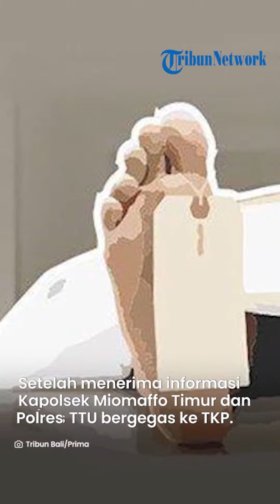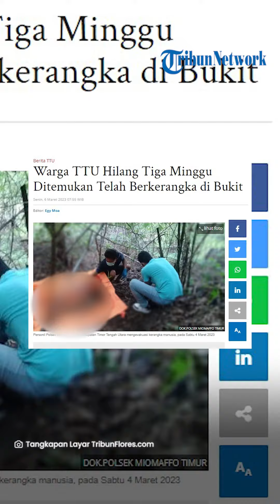Warga TTU yang Sempat Dilaporkan Hilang Ditemukan dalam Keadaan Menjadi Kerangka di Bukit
TRIBUN-VIDEO.COM- Warga Manobi RT/RW, 010/004, Desa Manamas Kecamatan Naibenu, Kabupaten Timor Tengah Utara, Provinsi  NTT dikejutkan penemuan kerangka manusia, sejak Kamis 2 Maret 2023 dan baru disampaikan kepada kepolisian hari Sabtu 4 Maret 2023.

Hasil identifikasi kepolisian dan keluarga korban, kerangka ini dikenali berjenis kelamin perempuan bernama Fatima Da Conceicao alias Juana yang hilang sejak 13 Februari 2023.

Informasi yang dihimpun POS-KUPANG.COM, kerangka manusia yang ditemukan di wilayah perbukitan curam. Pada musim panas dipergunakan oleh warga Desa Manamas untuk berkebun. Lokasi ini juga sering dimanfaatkan oleh warga setempat untuk berburu hewan liar dan memperoleh hasil hutan lainnya.

Kapolsek Miomaffo Timur, Ipda Muhammad Aris Salama membenarkan informasi tersebut. Menurutnya, Polsek Miomaffo Timur menerus informasi dari Polsubsektor Manamas menyatakan ditemukan kerangka manusia di Desa Manamas.

Setelah menerima informasi pihaknya berkoordinasi dengan Polres TTU dan PKM Manamas, dan bergegas ke TKP. Di sana ditemukan beberapa busana identik dengan busana wanita diantaranya; satu buah  bustehouder (kutang) berwarna putih kecoklatan, satu buah baju warna biru motif bulatan putih, dan satu buah celana pendek warna biru beserta pakaian dalam (CD).

Kepolisian sebelumnya menerima informasi dari warga  menyatakan warga Desa Benus atas nama Fatima Da Conceicao alias Juana hilang sejak 13 Februari 2023. Kepolisian menghubungi keluarga korban agar secara bersama-sama mengidentifikasi kerangka manusia yang ditemukan.

Kakak kandung korban, Antonio Da Conceicao bisa memastikan bahwa kerangka manusia yang ditemukan identik dengan ciri-ciri pakaian yang dikenakan korban sewaktu meninggalkan rumah

Ciri lain yang disampaikan kakak korban yakni pada bagian gigi depan atas dan salah satu gigi bagian geraham kiri atas milik saudarinya tanggal sewaktu masih hidup. Berdasarkan fakta tersebut maka kerangka manusia ini dievakuasi ke rumah di RT/RW 03/01, Desa Benus Kecamatan Naibenu, Kabupaten TTU dan dilakukan pemeriksaan medis oleh dokter PKM Manamas. *

Artikel ini telah tayang di Tribunflores.com dengan judul Warga TTU Hilang Tiga Minggu Ditemukan Telah Berkerangka di Bukit,